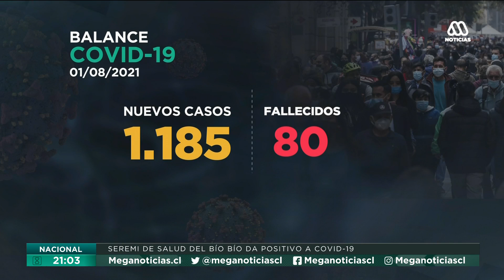Comienza la cuenta regresiva para el 18